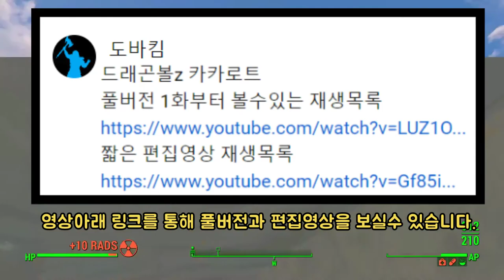오천 트랭크스 첫퓨전